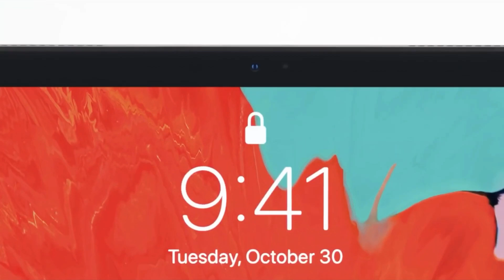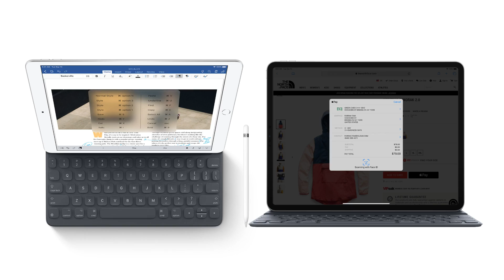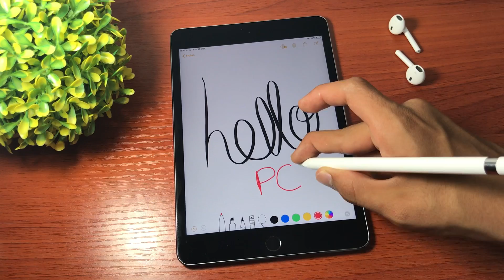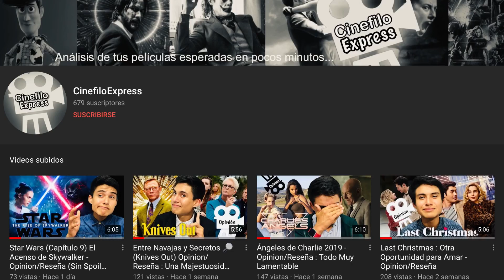Cada Cuánto Cambiar de iPad a uno nuevo ? Bien Explicado